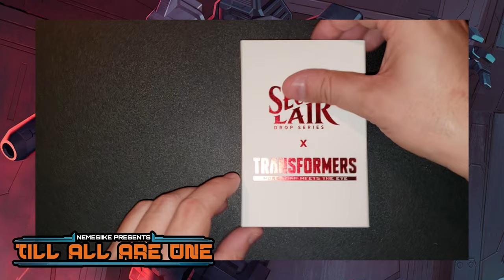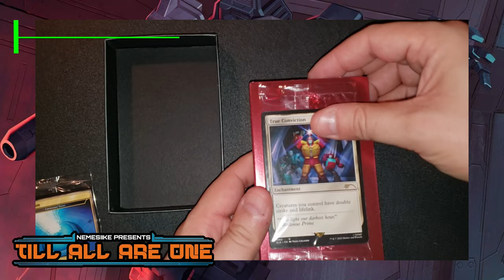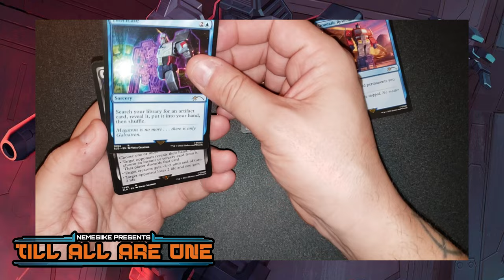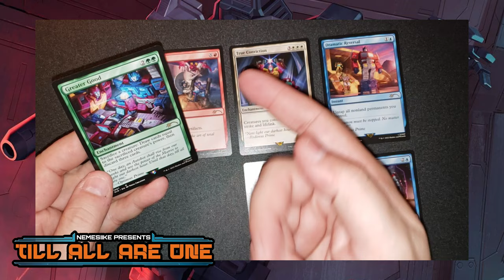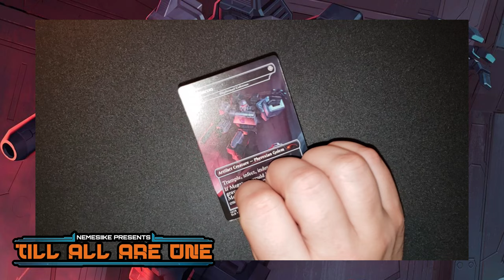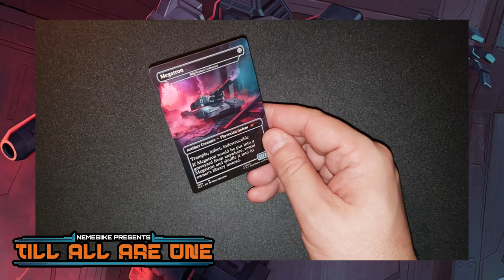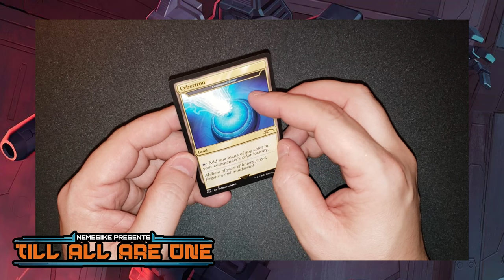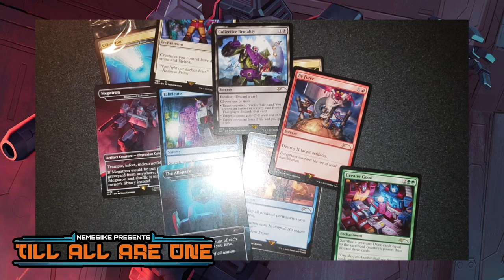Magic x Transformers: Secret Lair Unboxing